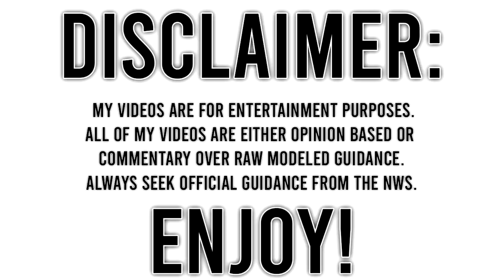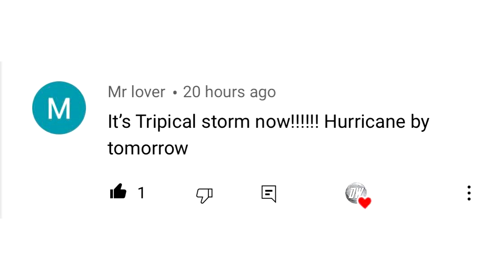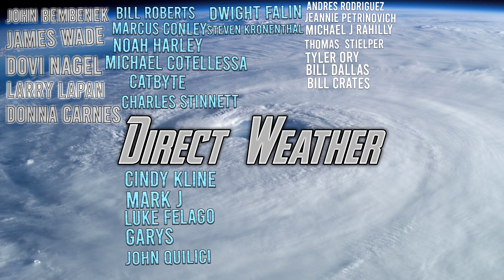OFFICIAL Snowfall Forecast 2021 - 2022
In today's video we present our Snowfall Forecast 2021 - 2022, we will go over the average annual snowfall for the United States along side our Compared to Normal Snowfall Anomalies Forecast featured in our winter forecast.